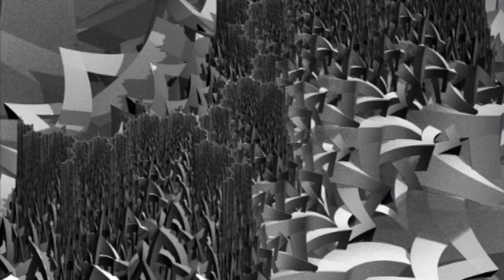Sławomir Ciecierski - Niesymfonia część czterdziesta piąta